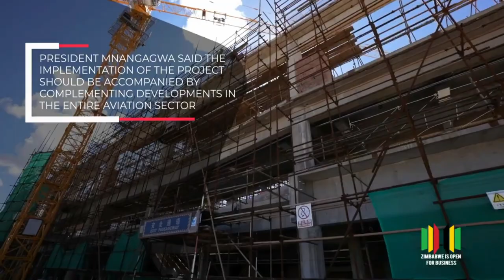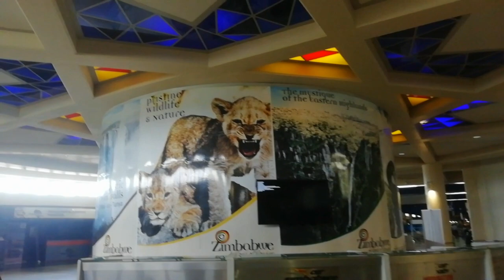R.G Mugabe International Airport Expansion Update Mega Projects in Zimbabwe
Expansion update of the biggest airport in Zimbabwe 🇿🇼 Robert Mugabe international Airport in Harare, here we look at what has been done and what is still yet to be done vlog airport Zimbabwe project missionary bush pilot Patrick Sam chui pilot obet captain joe lucaas Nategotkeys